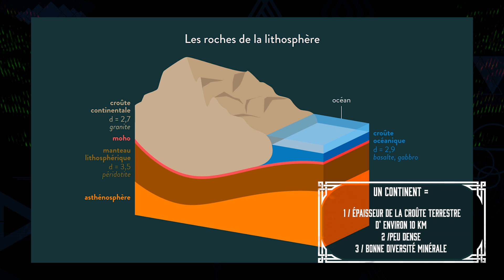CHRONIQUE DES SAVOIRS : ZEALANDIA, LE CONTINENT ENGLOUTI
►Un petit like et un commentaire rendent beau. C'est scientifiquement prouvé. Si, si.

Saviez-vous qu'on a découvert un nouveau continent ? C'est ce qu'on vous présente aujourd'hui dans la Chronique des Savoirs...

Attention! Il est conseillé d'avoir regardé l'épisode 7 de Myst au préalable!